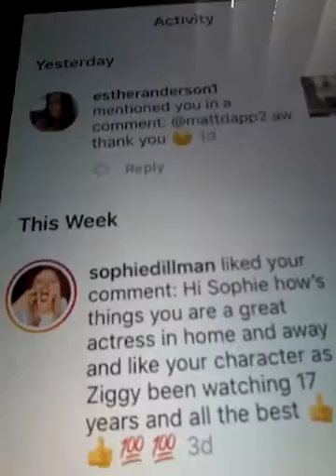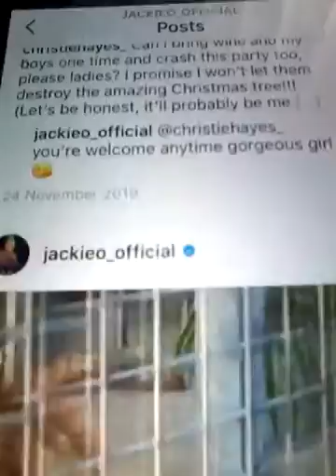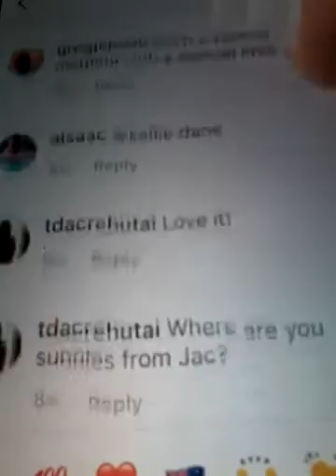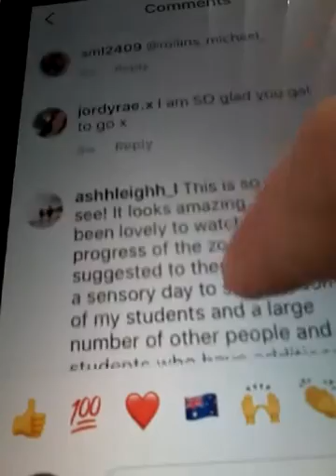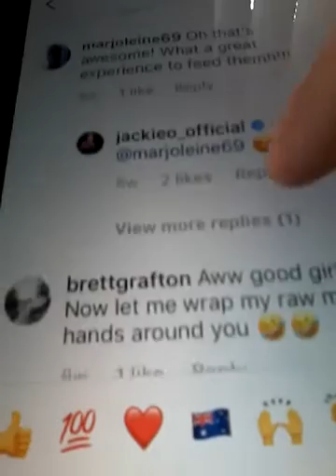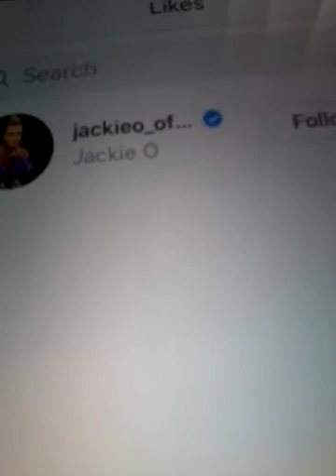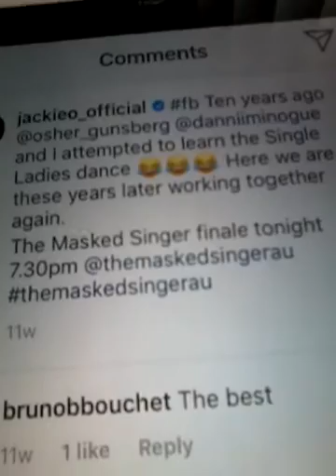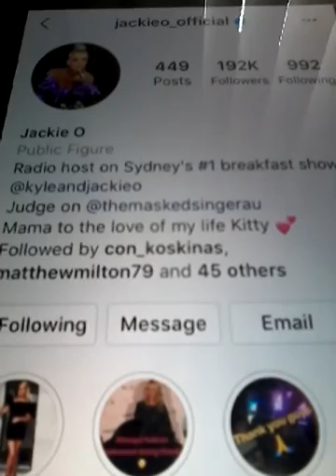2020 THU 9TH JAN JACKIE O FROM KISSFM BREAKFAST SHOW WITH KYLE NEW CHAT AND LIKED BOTH COMMENTS